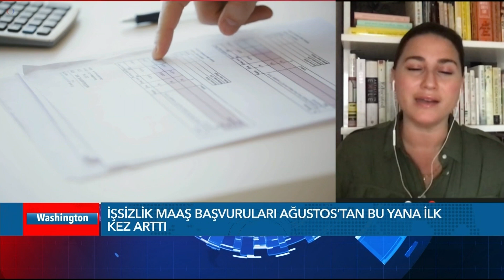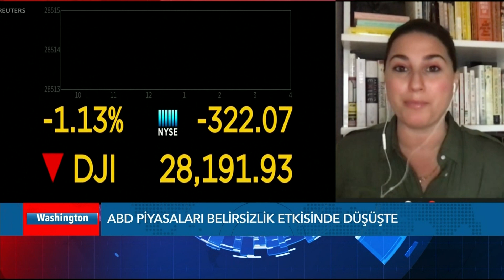EKOTÜRK Stüdyo VOA 15 Ekim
ABD'de başkanlık seçimi kritik eyaletlere kilitlendi. Başkan Trump ve Demokrat Partili rakibi Biden, kampanyalarını bu eyaletlerde yoğunlaştırdı. ABD'de Corona virüsü vakalarında son iki ayın rekoru kırıldı. Trump'ın Anayasa Mahkemesi adayı Senato'daki onay oturumlarının son gününde soruları yanıtladı. ABD'de işsizlik başvurularında Ağustos'tan bu yana ilk artış. AB Liderleri pandemi ve Brexit dosyalarını görüşmek üzere bir araya geldi, ancak Rusya ve Türkiye'ye yaptırımlar da gündemdeydi. Ayrıntıları Stüdyo VOA'da izleyebilirsiniz